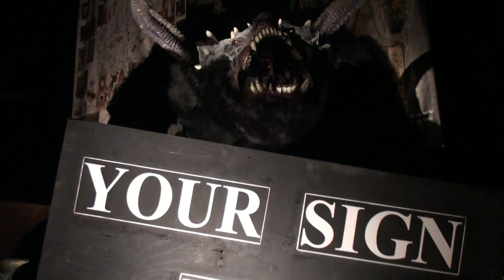GD143A Wendigo Sign Holder Animated Giant